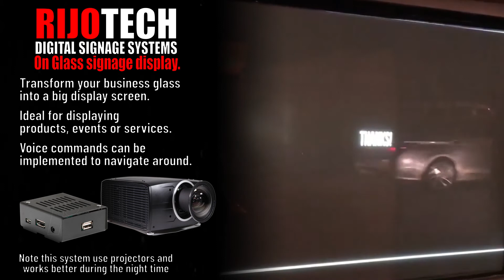Digital Signage Display on Glass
Transforming business glasses into a big screens